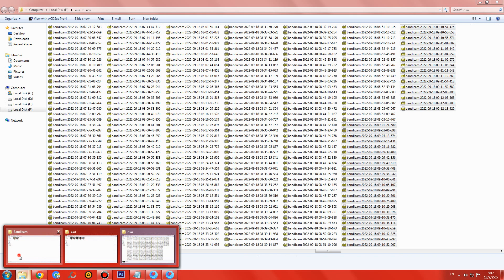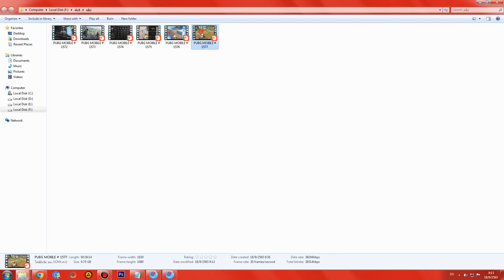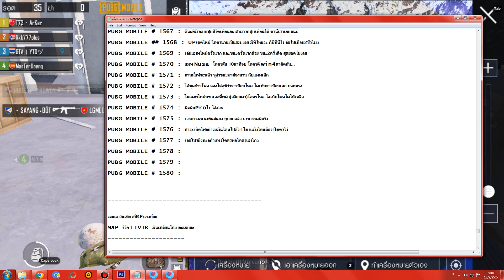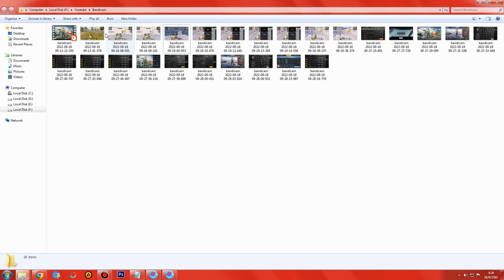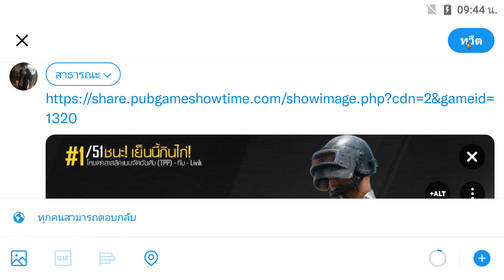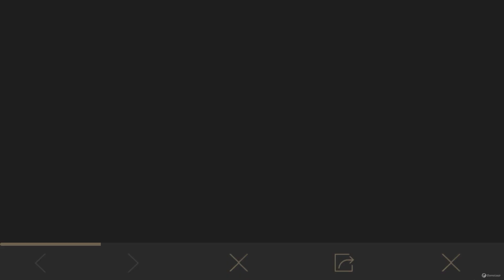PUBG MOBILE # 1578 : เพื่อนเราแม้งโคตรเจ๋งเลยวะ ชนะได้ ตาที่แล้วลืมอัดคลิปโคตรเสียดาย